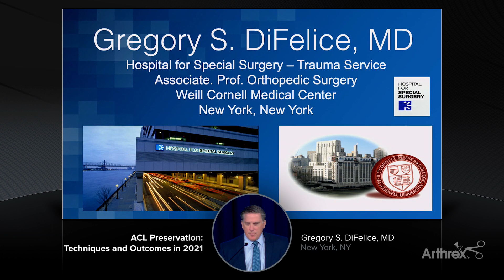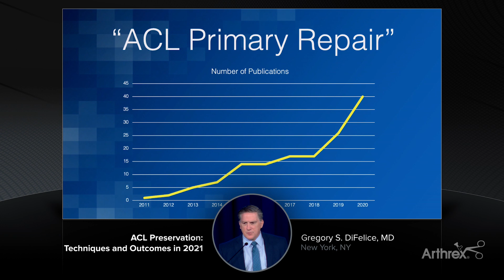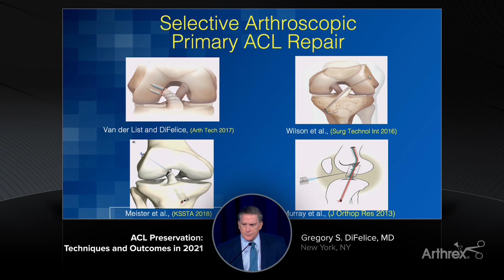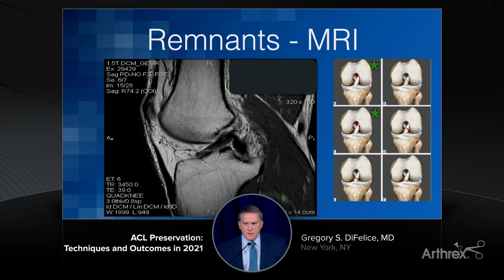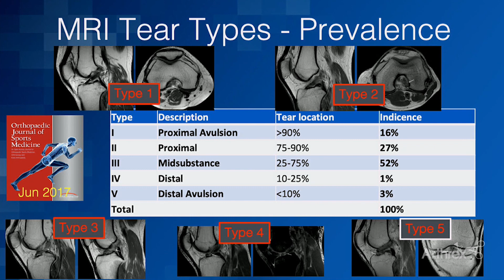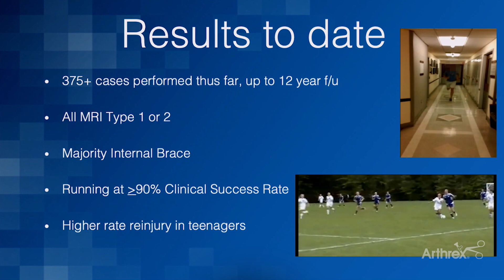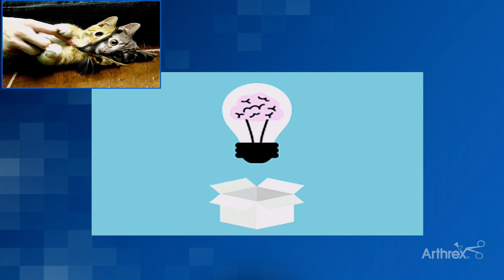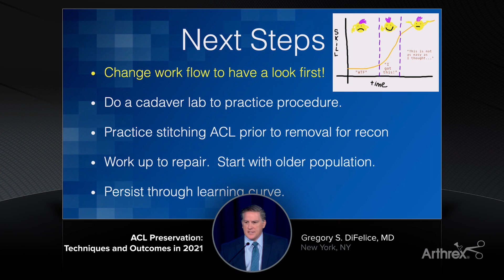ACL Preservation: Techniques and Outcomes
In today's WhatsNewAtArthrex, Gregory S. DiFelice, MD, presents techniques and reviews outcomes of ACL preservation techniques.